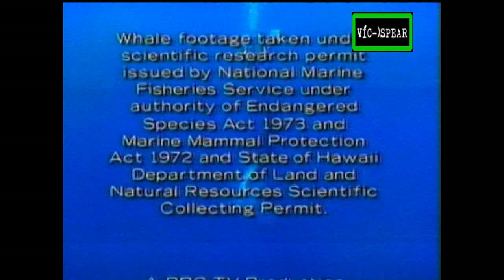Viaje Marino: Islas Hawaii - Documental (1991) Español Latino *Ep. 5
Serie de televisión de la BBC / National Geographic, explora cinco lugares submarinos y la vida sustentada por cada uno.

El biólogo marino Holmes nos lleva a las Islas Galápagos, la Gran Barrera de Coral de Australia, el bosque de algas marinas frente a la costa de California, los arrecifes de coral del Caribe y los volcanes submarinos de Hawai. Criaturas fascinantes abundan en todos estos lugares

Nombre original:
Sea Trek